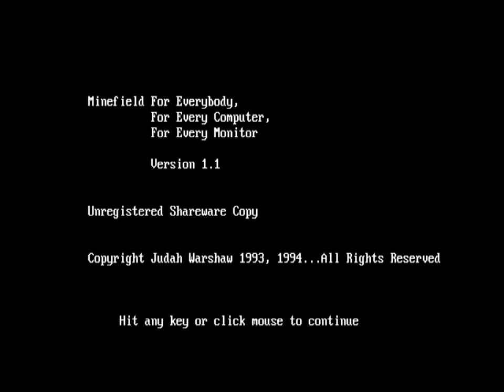Minefield for everybody (PC MS-DOS, 1993)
Gameplay of "Minefield for everybody", a Minesweeper clone for MS-DOS, released by Judah Warshaw in 1993.